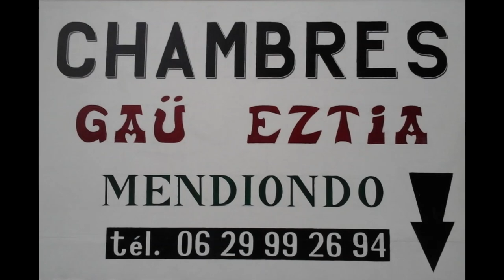Chambres d'hôtes à Ossas Suhare 64470 .. Ossas Gaü Eztia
Mendiondo Gaü Eztia
Venez découvrir les magnifiques paysages de la province Soule Xiberoa (Montagne du Pays Basque )
Agnès et Michel vous proposent grâce un accès indépendant deux chambres à louer, avec espace de vie, salle d 'eau ,wc ,wifi parking une voiture . Vous avez aussi la possibilité de vous garer dans le parc fermé, dans lequel à la saison vous pourrez profiter de la piscine
Draps et serviettes fournis
Pour le petit déjeuner, mise à disposition de :bouilloire cafetière tasses, sucre sachets de thé , café, libre à vous de l'agrémenter
Une question un oubli pas de soucis Agnès et Michel y remédient
Petite film en tapant Michel Kerdiles dans vidéos Ossas Suhare Mendiondo Gaü Eztia Chambres à louer
Pleine saison 30 euros vous pourrez aussi profiter du parc et de sa piscine